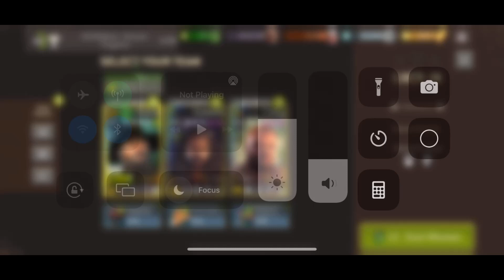NML Round 68 - Lock in with Commentary- Rufus, Zeke, T-Dog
Don’t use this team! It takes forever!